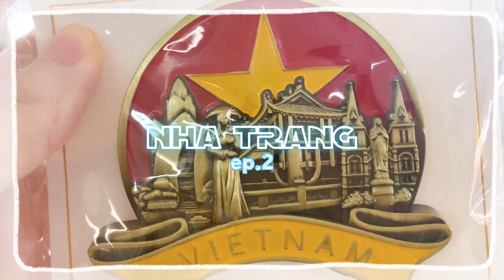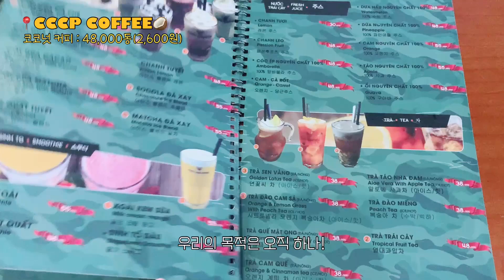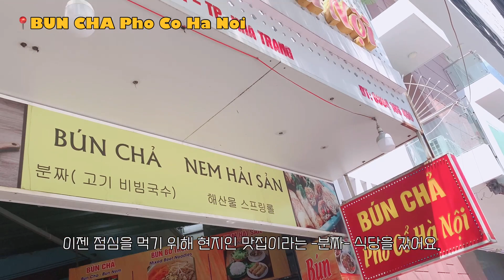현지인들이 추천한 맛집! 궁금하면 드루와!! 🇻🇳냐짱 여행로그 ep.2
오늘 영상 속 장소의 이름과 주소 공유해 봅니다.

⭐️코코넛 커피 : CCCP COFFEE
- 22 Tô Hiến Thành, Tân Lập, Nha Trang, Khánh Hòa 57000 베트남
⭐️분짜 : Bún chả phố cổ Hà Nội
- 14 Tô Hiến Thành, Tân Lập, Nha Trang, Khánh Hòa 650000 베트남
⭐️씀모이 시장 : Chợ Xóm Mới
- 49 Ng. Gia Tự, Tân Lập, Nha Trang, Khánh Hòa 650000 베트남
⭐️나트랑 대성당 : Nhà thờ Núi
- 01 Thái Nguyên, Phước Tân, Nha Trang, Khánh Hòa 650000 베트남